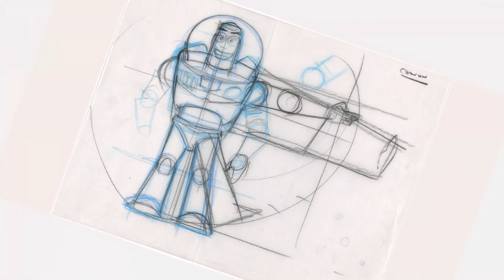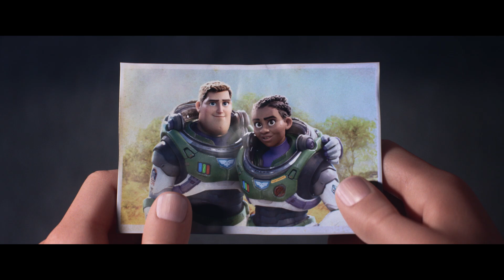Au-delà de l’infini : Buzz et le voyage dans l’hypervitesse - Bande-annonce (VOST) | Disney+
Qui est vraiment Buzz l'Éclair ?

Découvrez les origines d’une icône dans Au-delà de l’infini : Buzz et le voyage dans l’hypervitesse, un documentaire original, en streaming dès maintenant sur Disney+. ✍💫